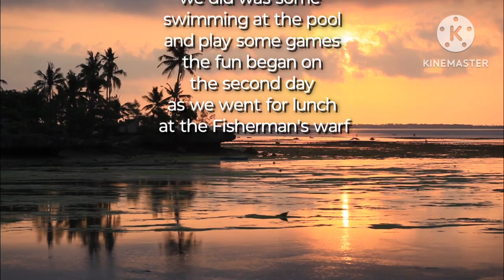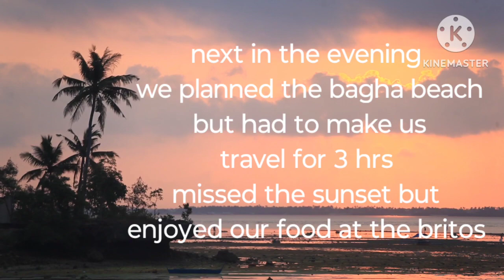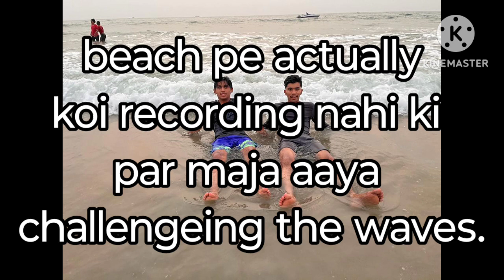Goa vlog// second visit //